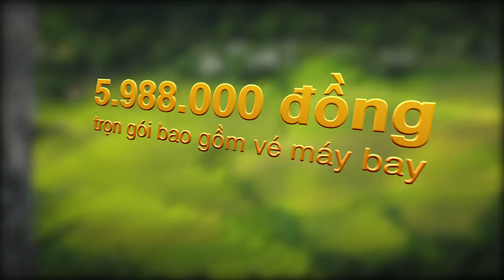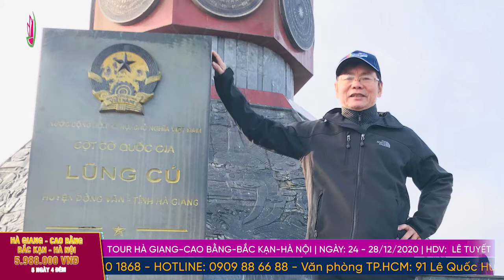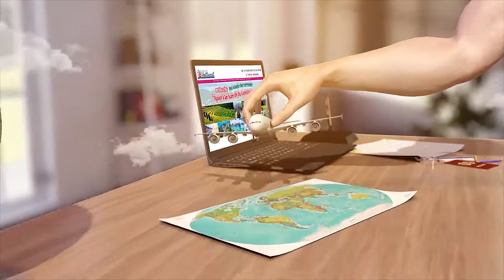[KỈ NIỆM tour]Du lịch Hà Giang - Cao Bằng - Bắc Kan 24-28/12| VIETTOURIST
Tour du lịch Hà Giang - Cao Bằng - Bắc Kan - Hoàng Su Phì 5N4Đ - HDV Lê Tuyết - 24-28/12/2020

NGÀY 1: HCM & Các tỉnh thành - HÀ NỘI - HÀ GIANG
NGÀY 2: HÀ GIANG - QUẢNG BẠ - ĐỒNG VĂN - MÈO VẠC - CỘT CỜ LŨNG CÚ
Ngày 3: ĐỒNG VĂN - MÃ PÌ LÈNG - ĐÈO MẺ PIA - PẮC BÓ - CAO BẰNG
Ngày 4: THÁC BẢN DỐC - ĐỘNG GƯỜM GAO - MẮT THẦN NÚI - HỒ BA BỂ
Ngày 5: KHU DU LỊCH HỒ BA BỂ – BẮC KẠN - HÀ NỘI - HCM
Chỉ với 4tr988 bao gồm
✔️ Vé máy bay khứ hồi hãng hàng không Vietjet Air/Vietnam Airlines/Bamboo airways chặng SG - HN - SG đã bao gồm 7kg hành lý xách tay.
✔️ Xe ô tô máy lạnh đời mới đưa đón theo chương trình. Đoàn nghỉ tại khách sạn tiêu chuẩn 3 sao, 2 -4người / phòng. Nhà sàn hoặc homestay theo tiêu chuẩn địa phương miền núi.
✔️ Bữa chính × 120.000đ /bữa + Ăn sáng theo tiêu chuẩn của khách sạn
✔️ Vé thắng cảnh tại các điểm tham quan theo chương trình.
✔️  Hướng dẫn viên chuyên nghiệp, nhiệt tình, phục vụ đoàn.
✔️ Phí bảo hiểm du lịch theo quy định mức đền bù tối đa 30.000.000 người/khách.

HỒ CHÍ MINH: 91 Lê Quốc Hưng, Quận 4
ĐÀ NẴNG : Số 11 Phan Đình Phùng, Hải Châu
HÀ NỘI: 18 Yên Ninh, Ba Đình, Hà Nội.